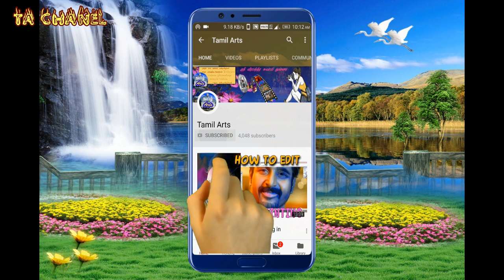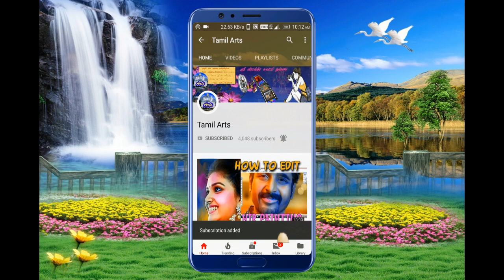Annamalaiyar Nadaga Saba Tiruvannamalai sivaburanam